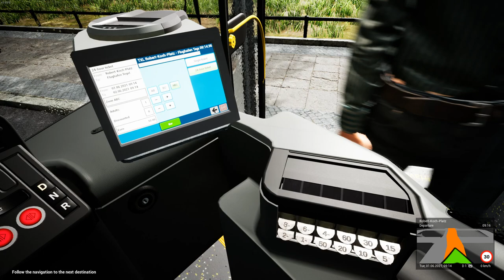The Bus | Scania Citywide LF 12m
We take a look at the new Scania Citywide LF 12m

This list will be updated along the Early Access.

Large and detailed Map of the capital city of Germany, Berlin, in a scale of 1:1
In-Game Line and Route Editors
In-Game Timetable and Tour Editors
Boarding and deboarding passengers, including ticket sale.
AI-Traffic featuring various types of vehicles, pedestrians and complex traffic lights
Various sights, points of interest and landmarks
Freedom of movement - walk freely inside the vehicles and the world
Full day and night cycle with weather and seasons.
Various control modes: Realistic, Arcade and Custom
Mouse Control for convenient driving with Keyboard and Mouse only
Supports many Steering Wheels with or without pedals
Supports Tobii Eyetracking and TrackIR
Photo mode for creating your own high quality screenshots
Two integrated webradio channels: DoubleBass.FM and FlashBass.FM
More features and content will be added along the Early Access

My Rig
Processor: Intel(R) Core(TM) i5-2500 CPU @ 3.30GHz
Installed Memory (RAM): 16.00GBB
System type: 64-Bit Operating System
SSD 500GB
Graphics Card: NVIDIA GeForce GTX 960 4gb